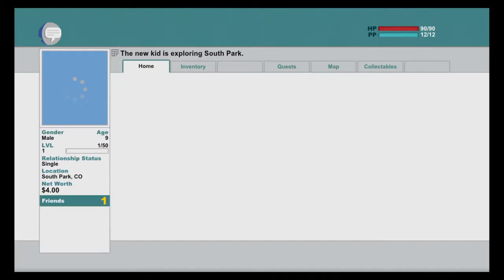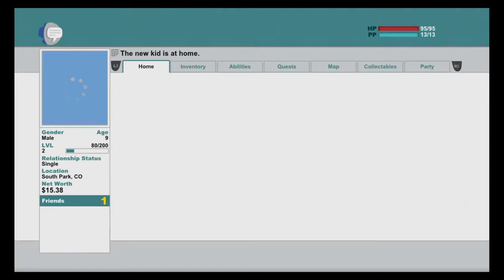South Park: The Stick of Truth - Part 2 - The Quest!